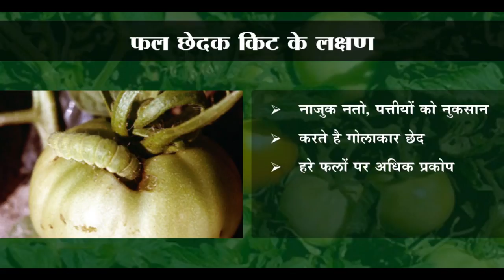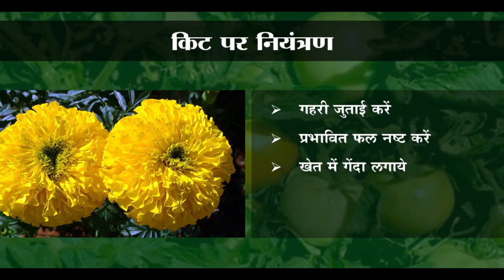टमाटर मे फल छेदक कीट का नियंत्रण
किसानों को इन दिनों टमाटर जैसी सब्जियों में होने वाली बीमारियों के प्रकोप पर ध्यान देने की आवश्यकता है। फली छेदक किट टमाटर का सबसे हानिकारक कीट है